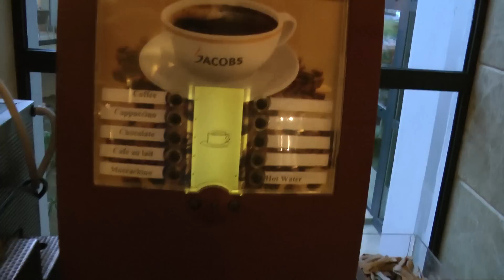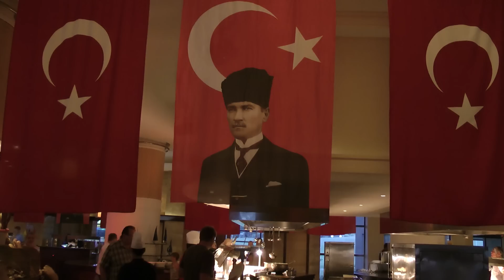Ужин в Lykia World Antalya, Белек, Турция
Turkey, Belek, Lykia World Antalya

Videocamera: Panasonic TM900
1080/50P auto